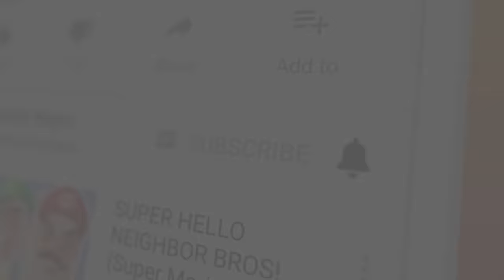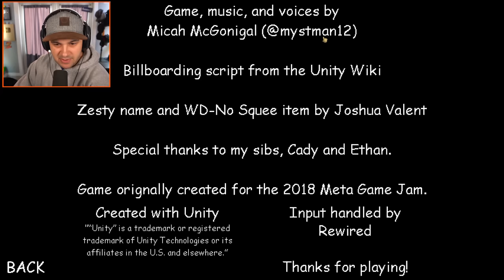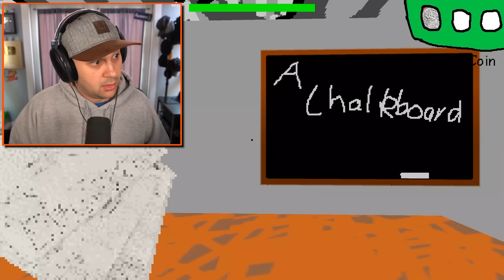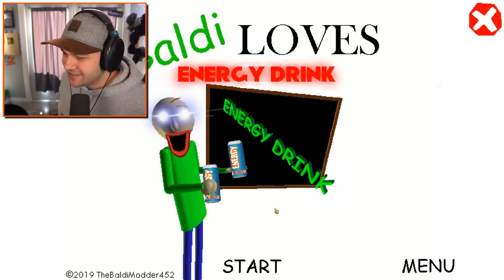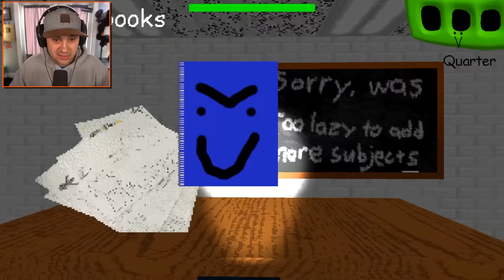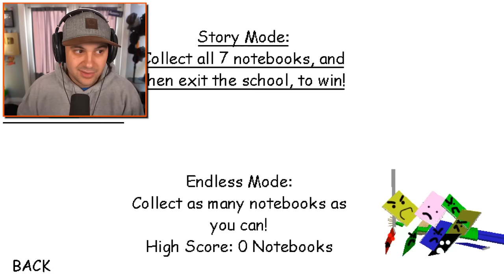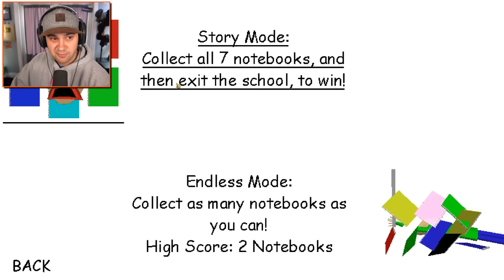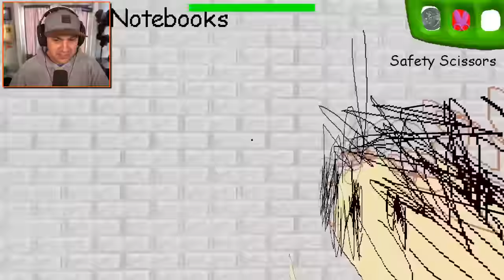The Many Strange Moods Of Baldi... | Baldi's Basics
The Many Strange Moods Of Baldi... | Baldi's Basics | Kindly Keyin